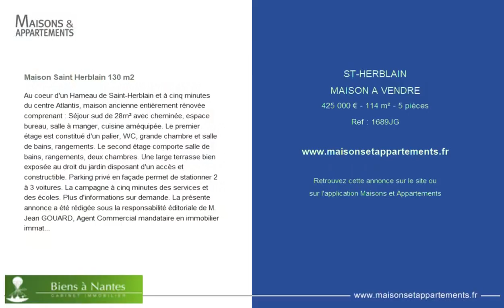SAINT-HERBLAIN - MAISON A VENDRE - 425 000 € - 114 m² - 5 pièce(s)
Référence : 1689JG

Maison Saint Herblain 130 m2

Au coeur d'un Hameau de Saint-Herblain et à cinq minutes du centre Atlantis, maison ancienne entièrement rénovée comprenant : Séjour sud de 28m² avec cheminée, espace bureau, salle à manger, cuisine améquipée. Le premier étage est constitué d'un palier, WC, grande chambre et salle de bains, rangements. Le second étage comporte salle de bains, rangements, deux chambres. Une large terrasse bien exposée au droit du jardin disposant d'un accès et constructible. Parking privé en façade permet de stationner 2 à 3 voitures. La campagne à cinq minutes des services et des écoles. Plus d'informations sur demande. La présente annonce a été rédigée sous la responsabilité éditoriale de M. Jean GOUARD, Agent Commercial mandataire en immobilier immatriculé au Registre Spécial des Agents Commerciaux (RSAC) du Tribunal de Commerce de Nantes sous le numéro

|2788050|